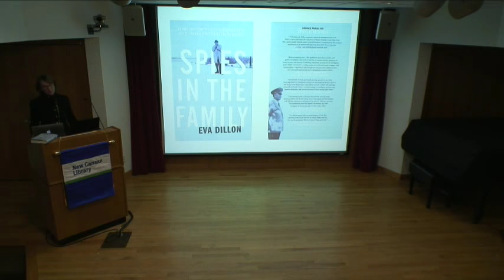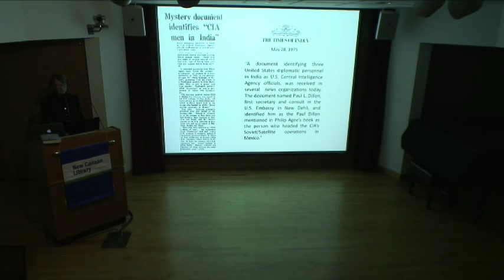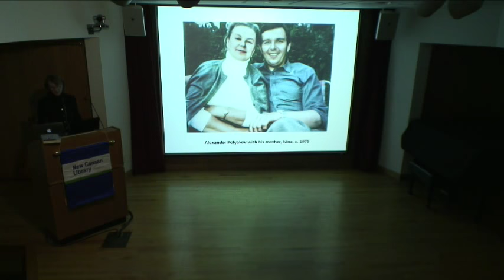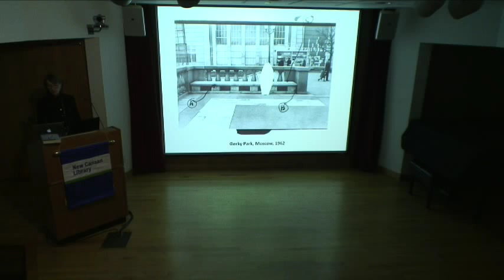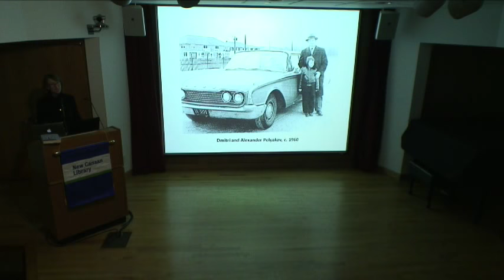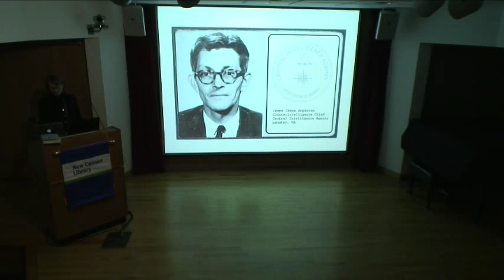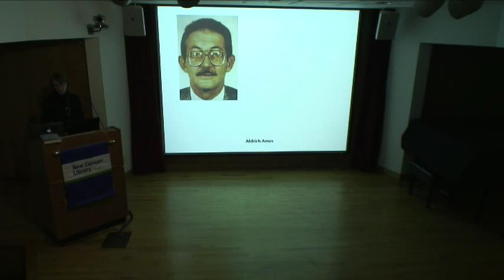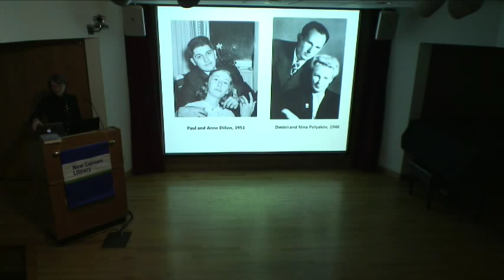New Canaan Library Presents: Eva Dillon November 27, 2017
Writer Eva Dillon of the book Spies in The Family at The New Canaan Library on November 27, 2017